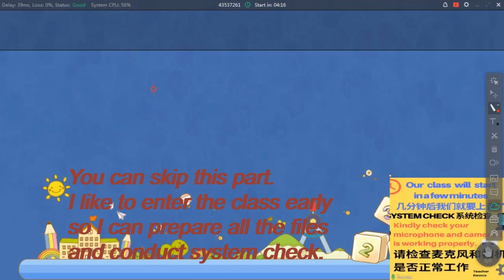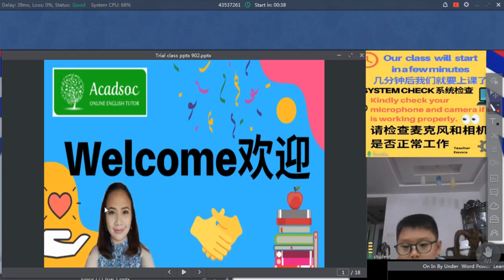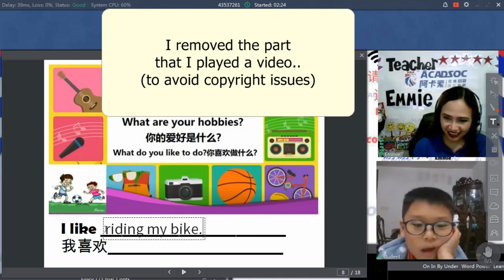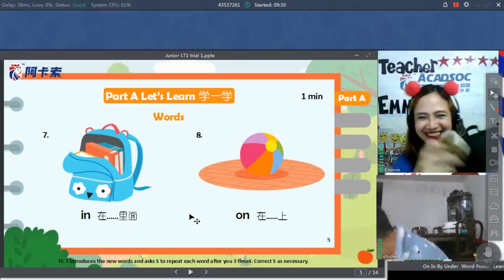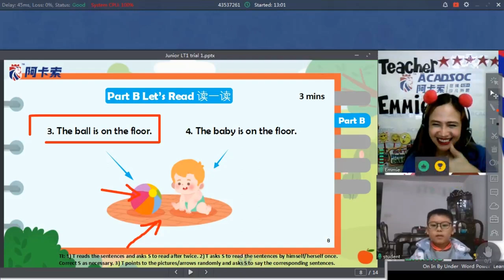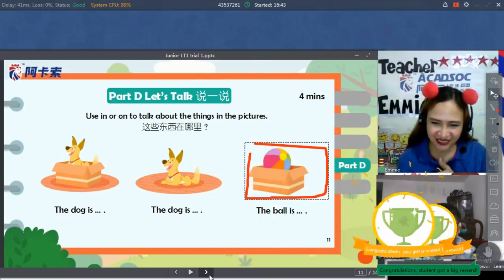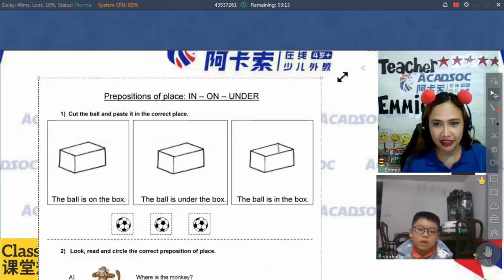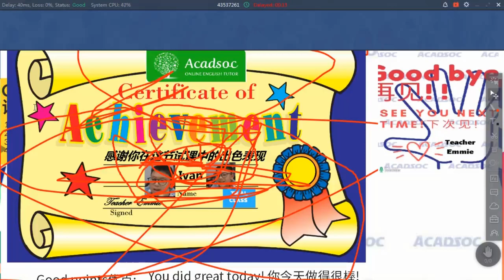FULL DEMO-ACADSOC - TRIAL CLASS- English for Kids (3-6 years old)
NOTE: The comments section is automatically turned off by youtube because of COVID19 issues. (Di ko din alam why) hhaha

Camera used: SONY A5000
Editing Software: VSDC Video Editor Free Edition

Intro background: credits to YT @ adMJ707

Eyeliner
Fresh Healthy Perspectives
Bodega

► IMPORTANT ©◄ •

Song: "Hello Hello How Are You?"
 (Hello song for kids )
 Music: Kiboomu Kids Songs Animation: Subcutáneo Estudio Creativo Vocals & Arrangement: Ellie Moss and Christopher Pennington from The Kiboomers

Song

Hello, Hello How Are You?

Artist

The Kiboomers

Album

Learning Songs for the Preschool Classroom

The Orchard Music (on behalf of Kiboomu); HAAWK Publishing, Regalias Digitales (Publishing), and 4 Music Rights Societies

Song
Artist
The Kiboomers
Album
The Orchard Music (on behalf of Kiboomu); Regalias Digitales (Publishing), HAAWK Publishing, and 4 Music Rights Societies

Eyeliner
Fresh Healthy Perspectives
Bodega

► IMPORTANT ©◄ •

Song

Artist

The Kiboomers

Album

Song
Artist
The Kiboomers
Album